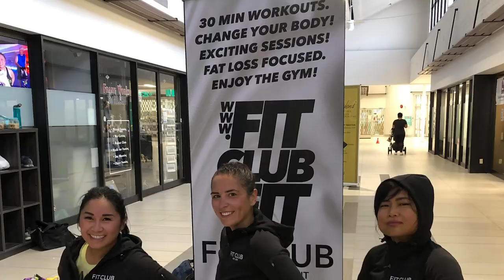Melinda transformed her difficulties into opportunities to succeed. 💪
When she had her hysterectomy surgery, ankle injury and the lockdowns, Melinda stayed focused & determined.🏋️‍♀️

She completed her 1000 workouts in 2 years at Fit Club North.🏃‍♀️

Since then, has gained big time confidence, another family & a positive outlook. 🧘‍♀️

Her healthy choices for food, movement & strength kept her consistent & accountable.👊🏼

Melinda says, “Make it a lifestyle, being healthy & fit, you won’t regret it.”👇👇

DM us to Join a 5 Day Challenge to conquer goals like Melinda did! 🎉